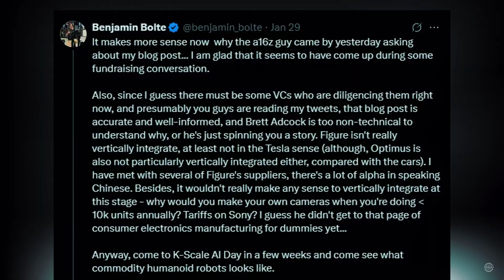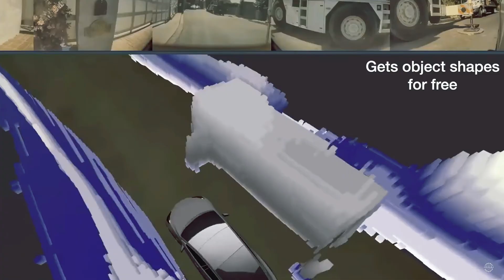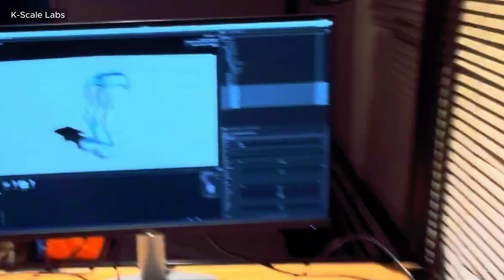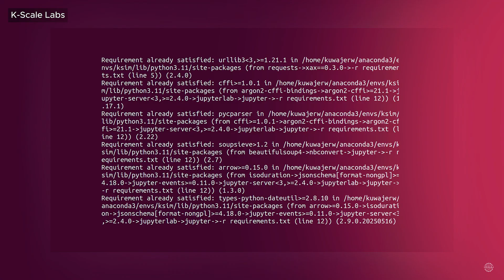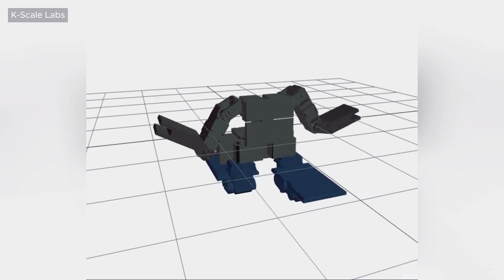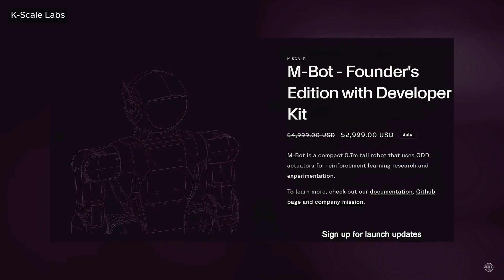K-Scale Labs DISRUPTS Silicon Valley with Lowest Cost AI-Powered Humanoid Robot Yet!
Just a year after its launch, Palo Alto based K-Scale Labs is already ruffling feathers in the robotics world.

Founder Benjamin Bolte, an engineer who’s worked on robotics for Tesla and Meta, came out swinging like 50 Cent in early 2025, causing tension in Silicon Valley with public shots at unicorn rivals. He insists that making robots open and affordable is the only way to get billions of them into the real world.

K-Scale’s  name is a likely reference to the Kardashev Scale, a highly influential concept in astrophysics that measures a civilization’s technological advancement based on energy consumption.

Bolte founded K-Scale Labs in 2024 after leaving Meta, where he worked on the AI research team teaching robots and computer systems to learn from the world around them. He previously worked at Tesla as a senior Autopilot engineer, writing the CUDA code behind a 3D vision system called the voxel occupancy network. The system served as the first perception model for Tesla’s Optimus humanoid robot.

The team secured $500K in seed funding after the startup incubator, YCombinator, added it to its Winter 2024 batch. K-Scale has secured additional funding, but its war chest is small compared to other US startups racing to deploy their humanoids at scale like Figure AI, 1X Technologies, and Agility Robotics.

K-Scale introduced its early humanoid robot prototype named Stompy in February 2024. Standing about 122 centimeters, the robot was built with materials costing under $10K. Its training was accelerated in simulation, where it learned on its own through trial and error.